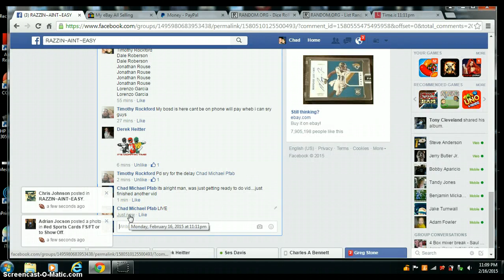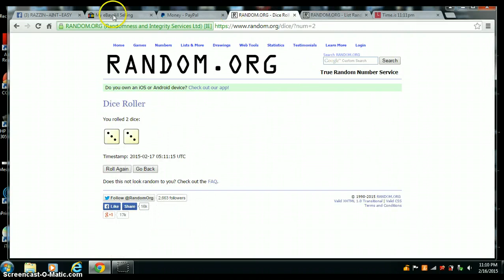RECEIVER AUTO LOT